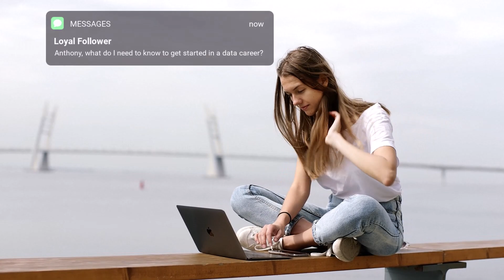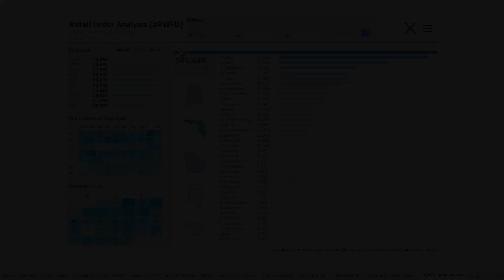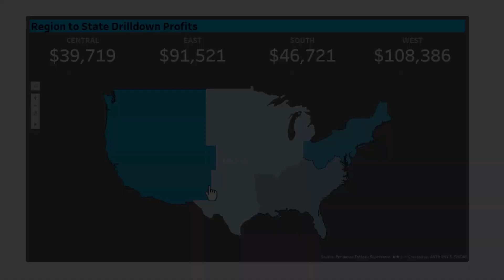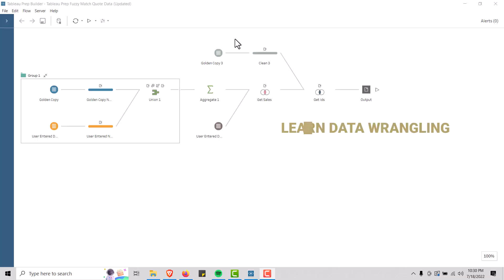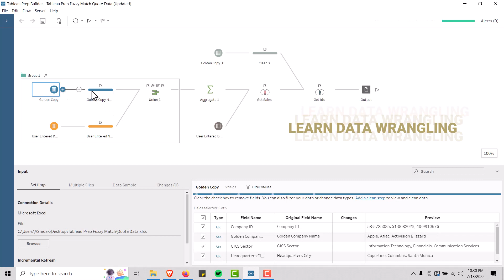Become a Data Analyst (From a 20 Year Data Pro)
I made this video to share with you the hard and soft skills you will need to succeed as a data analyst. I've been a data pro for over 20 years. This video is perfect for those who are looking to start their data career or looking to make a switch. Follow my advice and you will set yourself up for success!